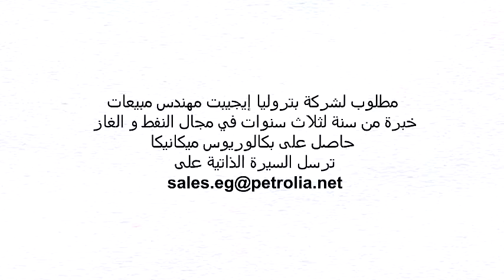مطلوب مهندس مبيعات لشركة خدمات بترول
وظائف بترول - مصر